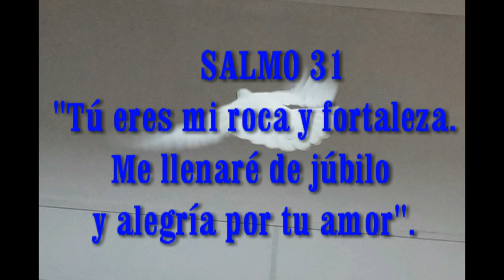GOTITAS DEL ESPIRITU SANTO SALMO 31